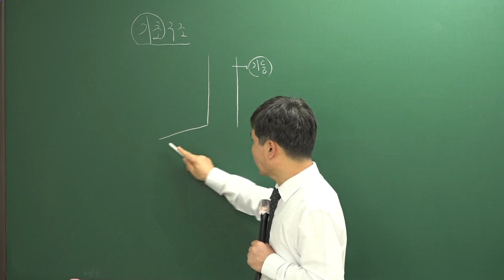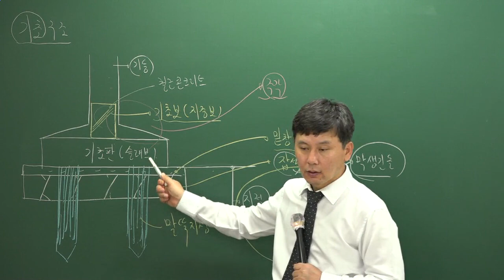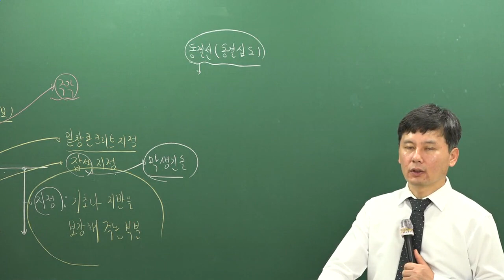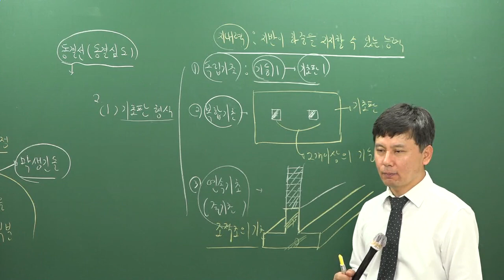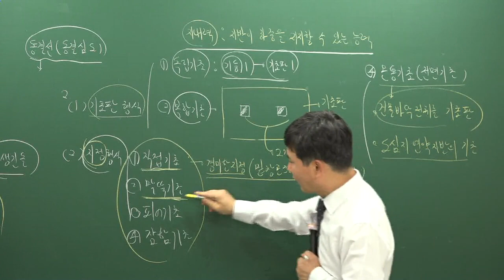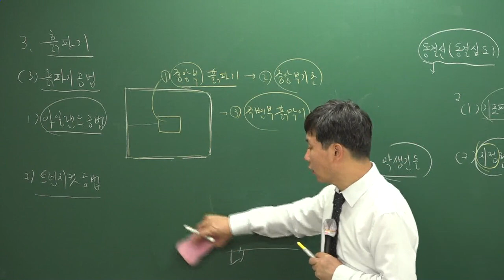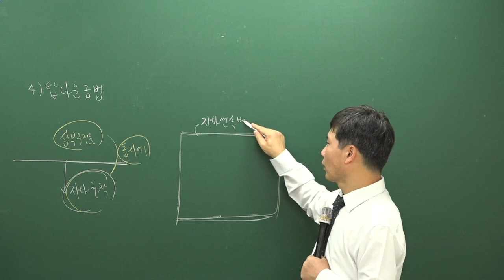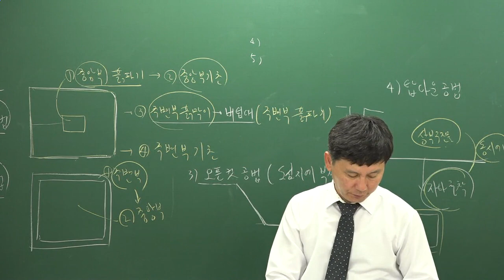[주전무] 2019년 주택관리사 시설개론 기초이론과정 9-5